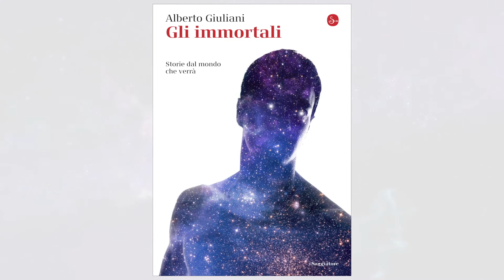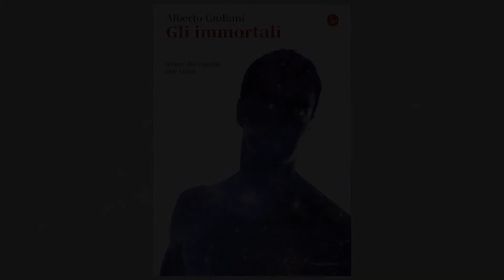'Gli immortali' - Telenoid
Per due mesi Keiko ha fatto la fila per tenere in braccio Telenoid, un piccolo umanoide che si può accarezzare, con il quale si può parlare, che ha il peso e le reazioni di un bambino. Keiko era differente dalle altre persone che stavano in fila. Allora alberto Giuliani le si è avvicinato e le ha chiesto come mai fosse così commossa. La sua risposta: «Tu hai mai dovuto uccidere tuo figlio?»

'Gli immortali' di Alberto Giuliani sarà in libreria il 9 maggio.
L'autore sarà al Salone del libro di Torino l'11 maggio. L'appuntamento è alle 12.30 in Sala Rosa.